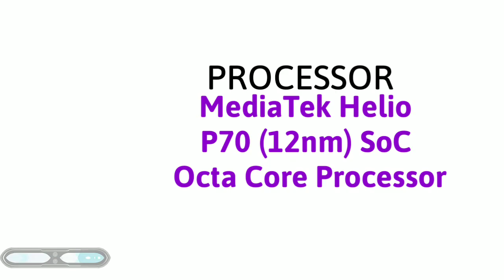ZTE Blade 20 Price,Release date,First Look,Introduction,Specifications,Camera,Features,Trailer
ZTE Blade 20 Price, First Look, Release date, Introduction, Specifications, Camera, Features, Trailer

Here is the ZTE Blade 20 Smartphone Leaked First Look, Release Date, Price, Specifications, Pros. & Cons. and More.

What do you think of this ZTE Blade 20 Smartphone?